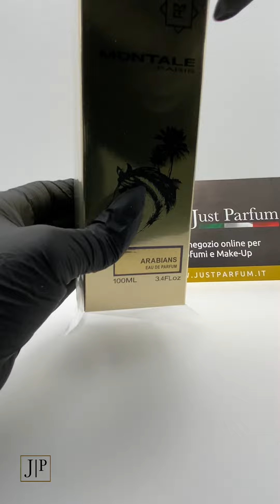Montale Arabians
Just Parfum , Montale Arabians